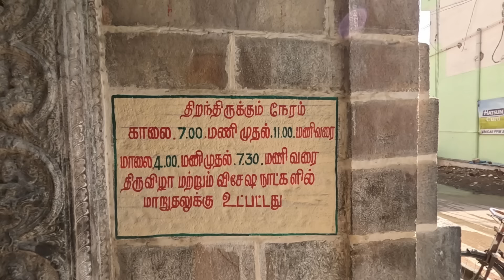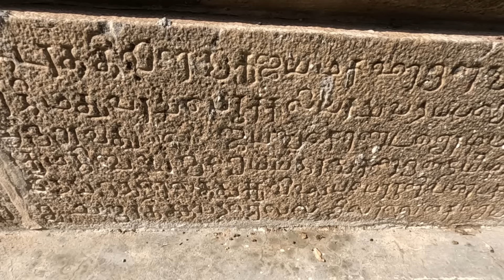Pandava dhoothar perumal temple | శ్రీకృష్ణుడు కౌరవులకు తన విశ్వరూపాన్ని చూపించిన ప్రదేశం